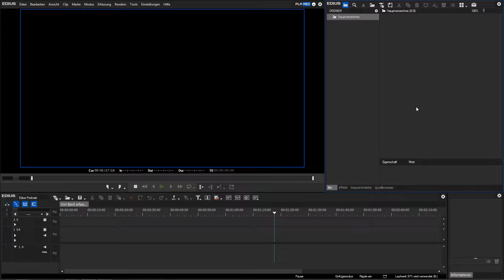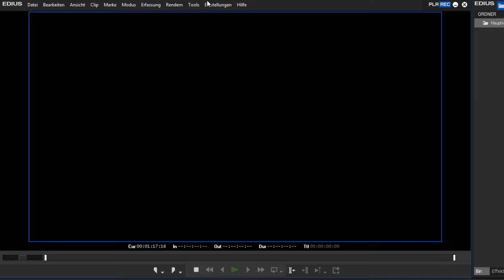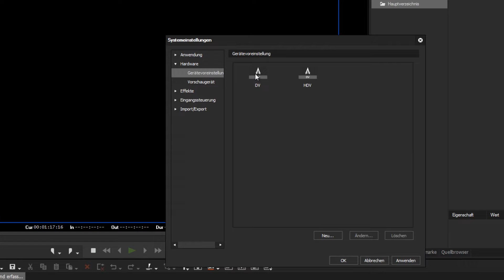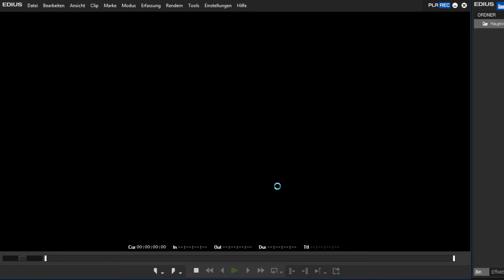EDIUS Podcast - Von Band erfassen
Sie möchten Videomaterial von Ihrer HDV- oder DV-Kamera in EDIUS importieren, bekommen aber kein Signal?
Wie Sie schnell, einfach und richtig von Band importieren zeigen wir Ihnen in diesem Podcast.